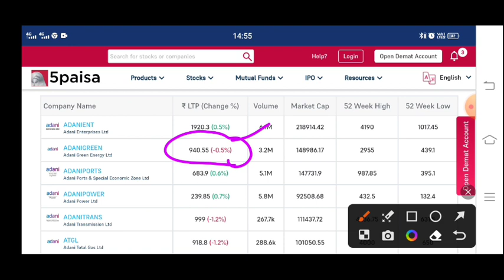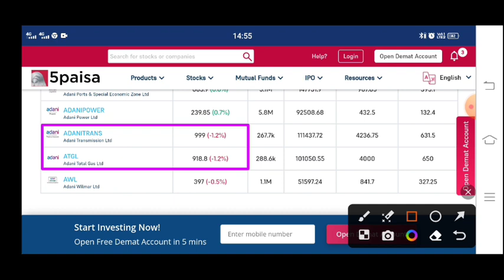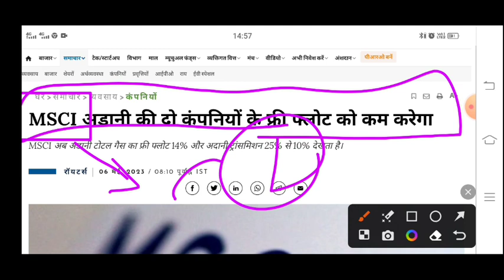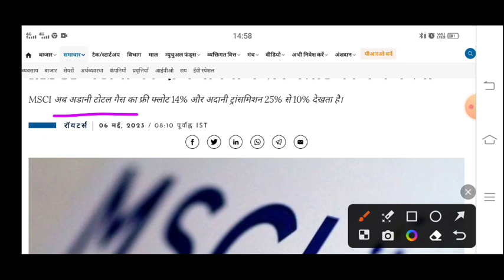MSCI ने दिया बडा़ झटका 😱 Adani power, Adani green, Adani total gas, Adani wilmar, Adani transmission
Adani Group-Hindenburg dispute
escalates! What's Hindenburg Report
counter on Adani group's answer?

Adani Group पर अब Sebi का Action😱Adani power, Adani green, Adani total gas, Adani wilmar, Why fall today

nifty crash
prediction
tomorrow market
market crash
market down